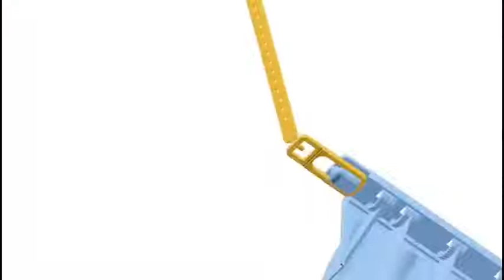BEST Baby Kids Bathroom Safety Products 2020 - (Gift items)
Today’s video I am sharing the  Baby Kids Bathroom Safety Products. Those products are carefully chosen from the most  to make sure that you will pick them with best price.

👇Here are the links of  Baby Kids Bathroom Safety Products👇

⚡ 1: Skip Hop Moby Bath Spout Cover

⚡ 2: Munchkin Faucet Extender 2 Piece

⚡ 3: Baby Toilet Lock by Wappa Baby

⚡ 4: Baby Silicone Shower Cap Bathing Hat

⚡ 5: Dreambaby Bath Soft

⚡ 6: The Original Antique Brass Door Guardian

⚡ 7: Baby Toilet Lock

⚡ 8: Safety Toilet Locks

⚡ 9: Boon Flo Water Deflector & Faucet

⚡ 10: Baby Silicone Shower Cap Bathing Hat

This is an easy way for you to see some of the cool stuff I share (plus if you were planning on buying it anyway it helps me). Thanks so much for your support!